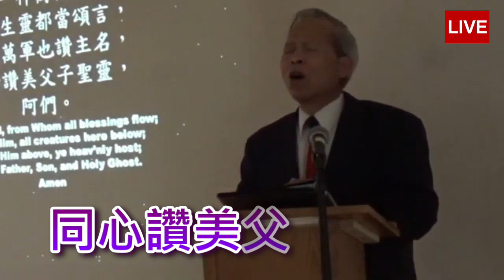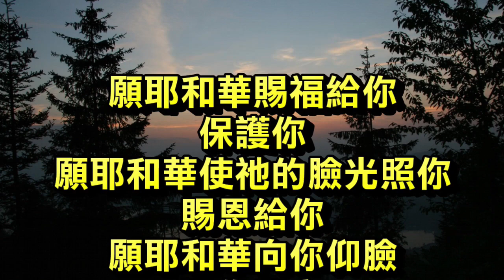講題: 對耶穌降生的冷漠和敵視 (黃瑞西牧師)ALCBC 聖誕主日崇拜直播12/20/2020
詩歌: 1.齊來宗主信徒  2.新生王歌  3.主來尋我  4.平安夜,聖善夜